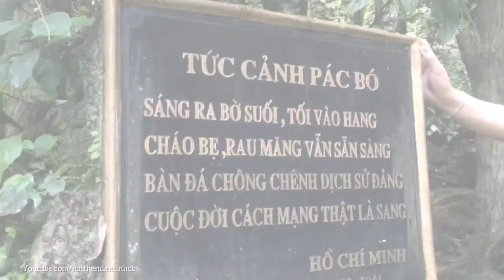Đường về bản em - Hát then đàn tính hay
Hát then đàn tính hay - Đường về bản em
Hát Then đàn tính được ví là giai điệu thần tiên là “đặc sản” tinh thần không thể thiếu trong đời sống văn hóa của bà con các dân tộc Tày, Nùng, Thái. Chúng tôi mong muốn được giữ gìn và phát huy di sản văn hoá phi vật thể này. Những bài hát trên kênh của chúng tôi được thể hiện bởi các nghệ sĩ trẻ không chuyên. Hi vọng rằng qua những giọng hát này, các bạn trẻ khác sẽ tìm được cảm hứng và yêu thích làn điệu dân tộc ngọt ngào này.